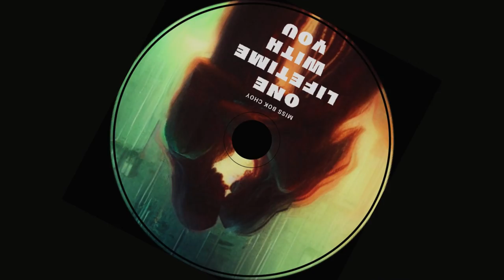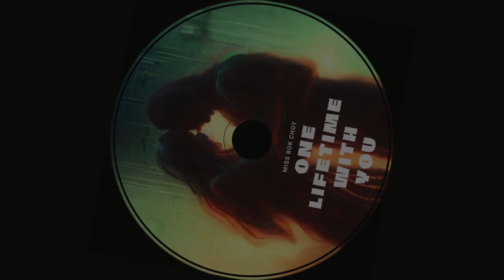Miss Bok Choy - One Lifetime With You (Audio)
Listen on Youtube Music :
Listen on Amazon Music :

In this life I found something true
Rather be with you than chase the blues
World spins fast but we stay slow
In your arms is where I wanna grow

Ages come and ages go
But with you love time moves slow
Endless nights and skies so bright
One lifetime’s worth the fight

I'd rather one lifetime with you
Than face the world alone it's true
Ages pass but love's our glue
Hold me close just me and you

Through the storms and through the calm
You and me the perfect psalm
Feel your heartbeat next to mine
Infinite love in finite time

Eons come and fade away
But your love is here to stay
Timeless whispers in the night
One lifetime's worth the light